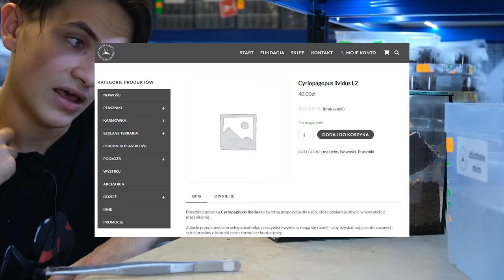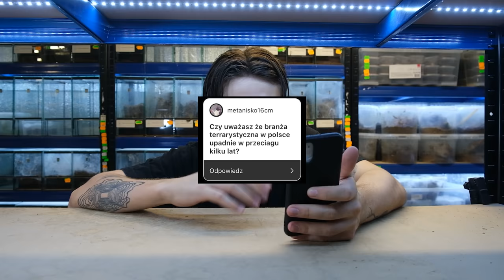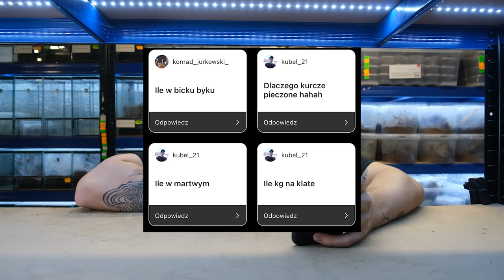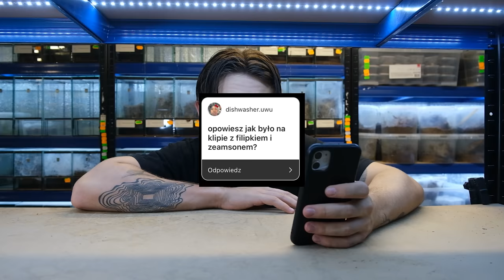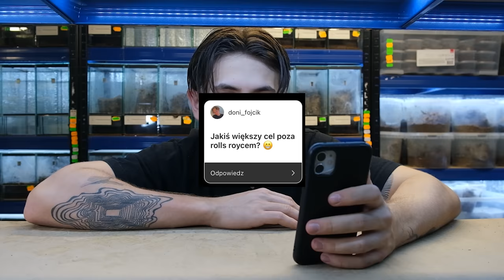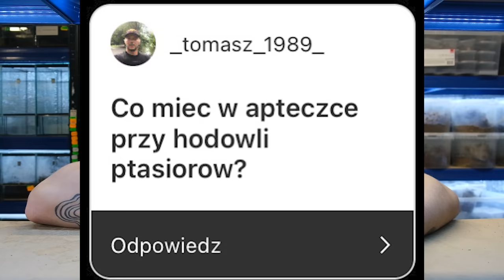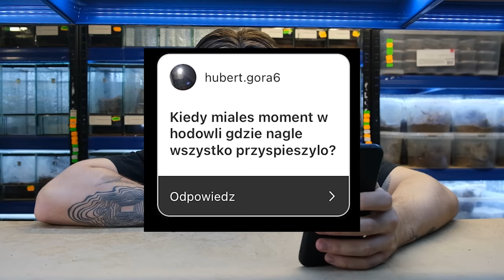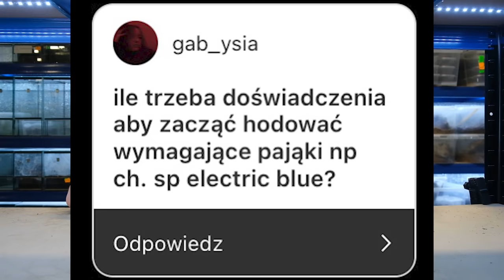Przekładam PTASZNIKI i odpowiadam na PYTANIA WIDZÓW! Q&A